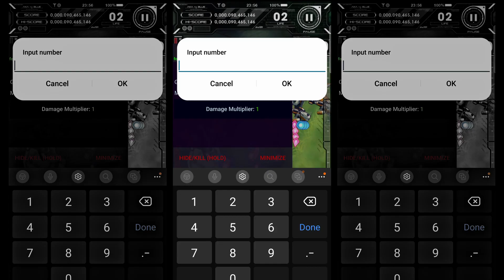AKA TO BLUE Mod Apk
Features:
Mod Menu
-God Mode
-Max Charge
-Damage Multiplier

Are you the developer? You want me to remove this video?